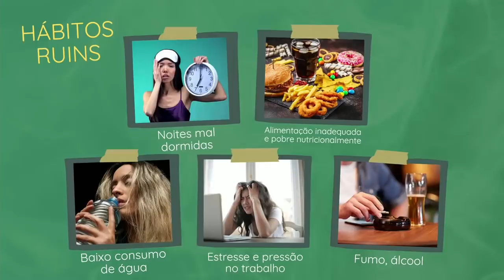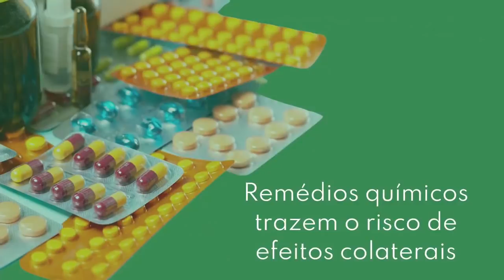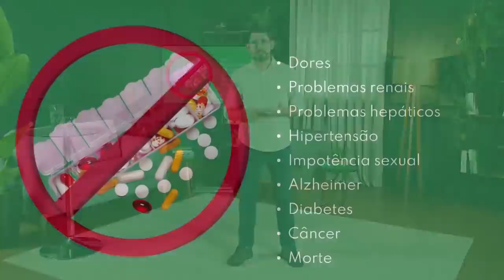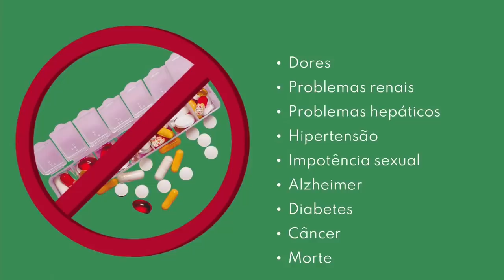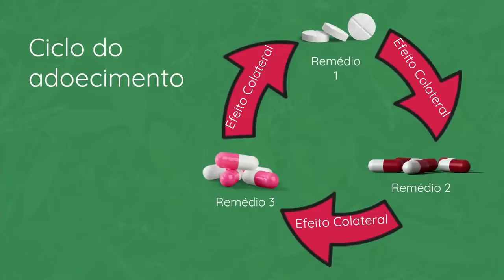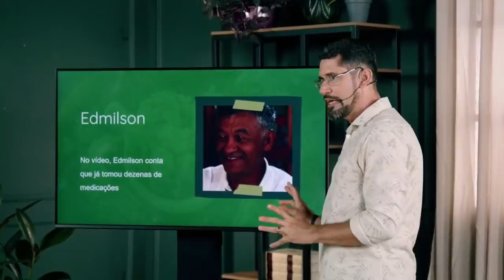Como romper hoje o seu ciclo de adoecimento!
Chegou a hora de transformar a sua saúde e é agora!

As inscrições para o APS100% se encerram em menos de 3 horas e por isso você precisa agir rápido.

ou dos comentários e garanta sua vaga. Vem ser LivrePraViver, assim como os nossos mais de 18 mil alunos.

Vamos juntos?